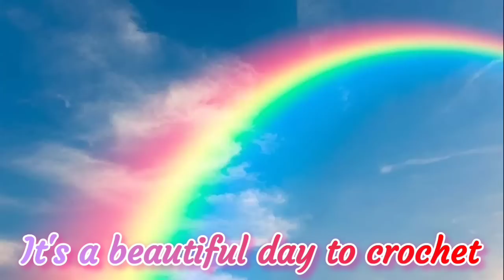Willow Oak Farm and Fiber FIELD TRIP * Angora Rabbit Yarn * Spinning Yarn * Drop Spindle * Handspun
Field trip to Willow Oak Farm and Fiber.  Angora yarn. From rabbit to spinning to hat, come learn about the process of creating fiber batts and spinning them into yarn. Thank you, Aleatha for a wonderful field trip.

Fahlo Animal Tracking Bracelet:
LLAMAMAMA20

Happy Mail:
Kayla Miller
429 Bud Smith Road

Loom Knit Patterns: